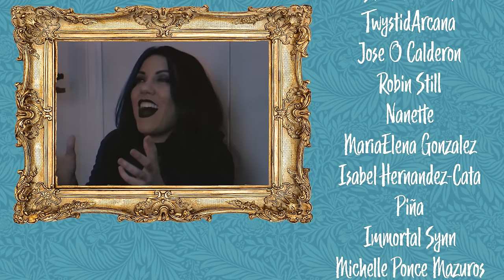The Two Types of Halloween Girls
Every family has that one Halloween fanatic who’s all about the cute pumpkin spice vibes… and then there’s the cousin who’s already halfway to the underworld. ☠️💀

Jasleiney lives for haunted houses, horror flicks, and midnight séances 🔮🖤
Laritza is just here for the costumes and pastel-colored decor 🍬✨

[CREW]

Camera and lighting by: Kevin Bosch

Written by: Jenny Lorenzo & Kevin Bosch

Editing by: Jenny Lorenzo

Sound by: Geraldine Fitzgerald

Set design: Geraldine Fitzgerald

Production coordinator: Geraldine Fitzgerald

[CAST]

Laritza, Jasleiney and Michi played by Jenny Lorenzo